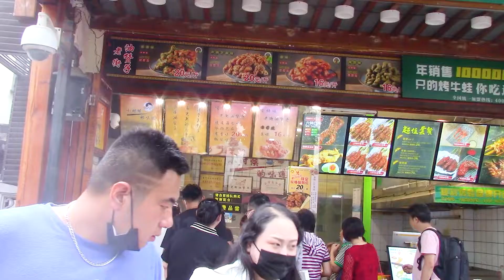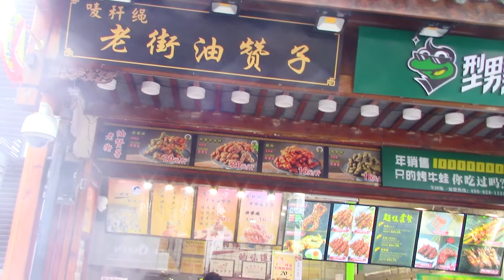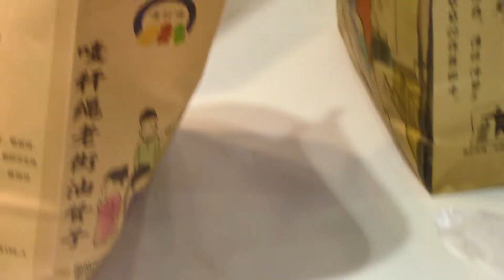The Most Delicious Deep Fried Noodle Cake That Will Satisfy Your Appetite.中国传统小吃油馓子，在中国开个油馓子小吃店，生意火爆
Hello, I am a Chinese gourmet, like food, like to explore the street store, Chinese food culture has a long history, let you follow my lens together with a look at Chinese food。
大家好，我是一名中国的美食家，喜欢美食，喜欢街边探店，中国美食文化历史悠久，让大家就随着我的镜头一起看一看中国美食

1. The Most Delicious Deep Fried Noodle Cake You'll Ever Taste
2. The Most Delicious Deep Fried Noodle Cake That Will Blow Your Mind
3. The Most Delicious Deep Fried Noodle Cake You'll Ever Taste (With Pictures)
4. The Most Delicious Deep Fried Noodle Cake That Will Make You Swoon
5. The Most Delicious Deep Fried Noodle Cake That Will Satisfy Your Appetite

这里是中国无锡南禅寺一家油馓子店，里面的工人很多，有七八个人，食客很多，忙都忙不过来。非常赚钱。

This is an oil deep-fried noodle store in Nanzen Temple, Wuxi, China. There are many workers inside, seven or eight people, and many diners, so they are too busy. It is very profitable.

00:00师傅炸油馓子
00:17 店门口的场景
02:16师傅炸油馓子